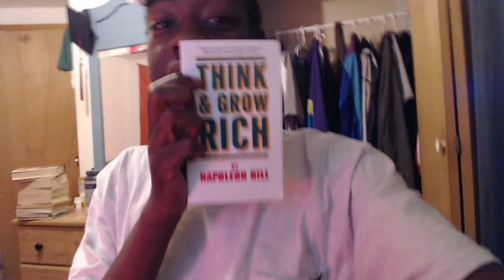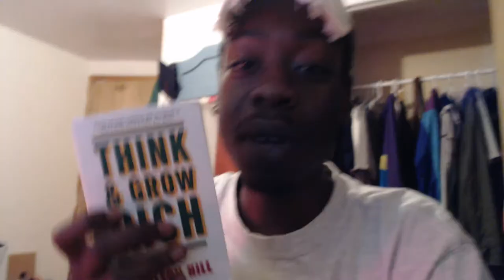How A 19yo Made Over $133,600 In Less 10 Months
I Will Talk About How He Was Able To Dropout And make Over 100k In 10 Months